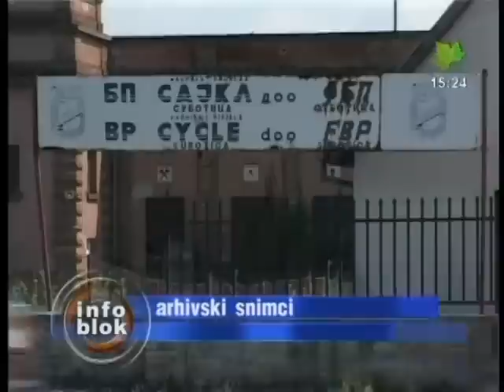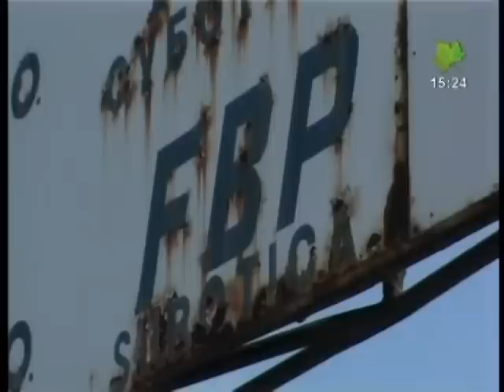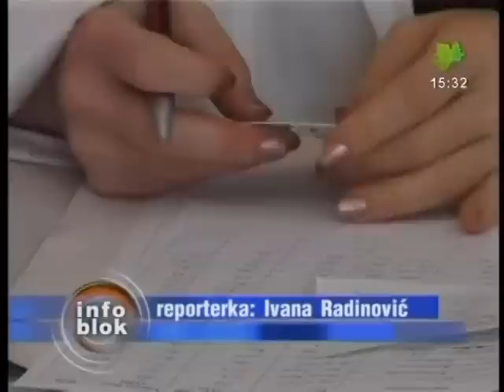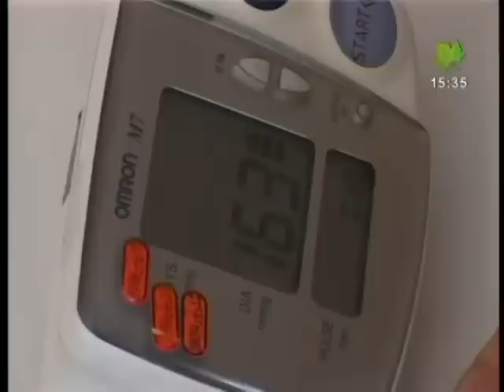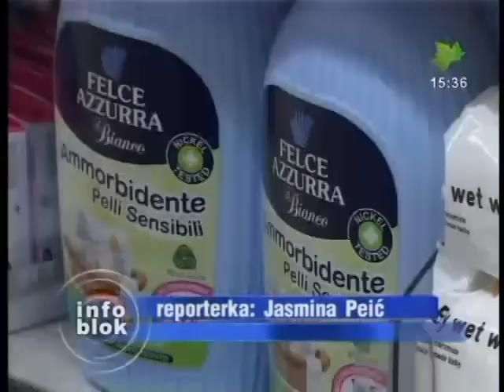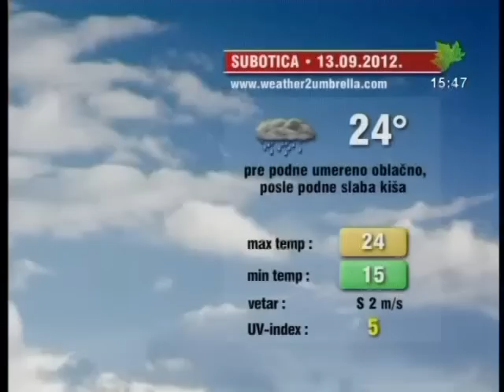Info blok za 12.09.2012.